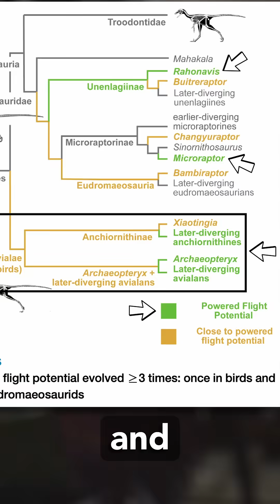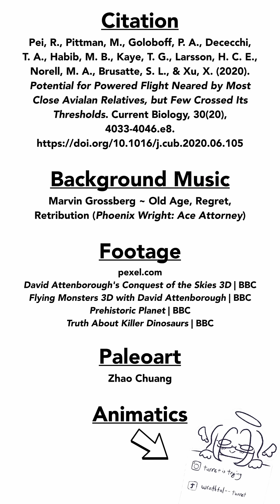How birds and their relatives took to the sky…THREE TIMES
Yes, powered flight in paravians (birds and their closest relatives) is indeed CONVERGENT. Want to know why? Watch and find out-